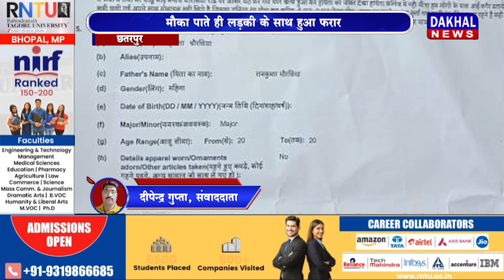DAKHAL NEWS मुस्लिम लड़के ने हिंदू बनकर की दोस्ती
मुस्लिम लड़के ने हिंदू बनकर की दोस्ती
मौका पाते ही लड़की के साथ हुआ फरार